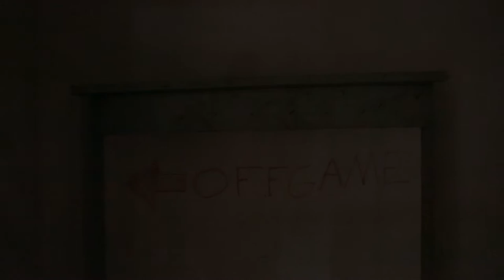Abandoned Teddy Bear in a Farmers' Association's Deserted Assembly Hall.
Hylätty Nalle hylätyssä ja autiossa maamiesseurantalossa.